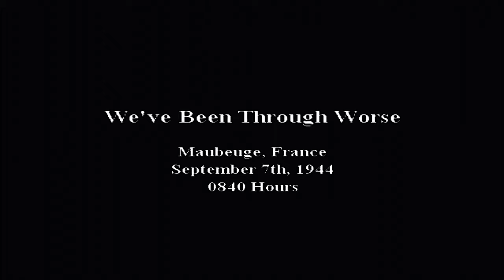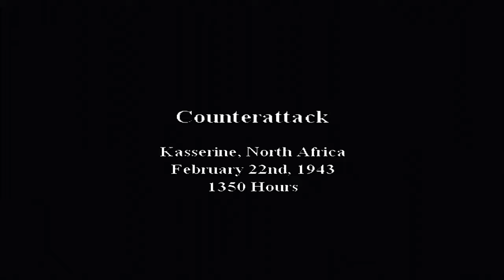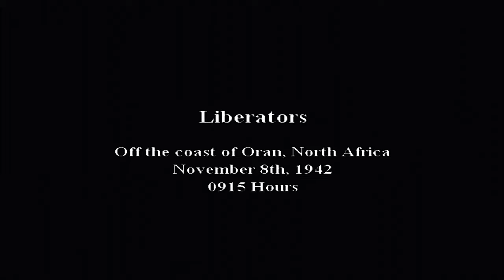Call Of Duty Big Red 1 Allied North Africa Campaign during World War Two Gameplay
Playing Call Of Duty Big Red 1 Allied North Africa Campaign known as Operation Torch during world war two playing on Xbox. Set during ww2 COD Big Red One which featured alot of the actors from HBO Band Of Brothers is a console exclusive entry into the Call Of Duty Franchise it was on Xbox and Playstation and Nintendo Gamecube.

Chapters
00:00 We've Been Through worse
07:40 Baptism By Fire
26:15 Tankers
34:33 The Desert Fox
52:48 Counterattack
01:07:18 Liberators